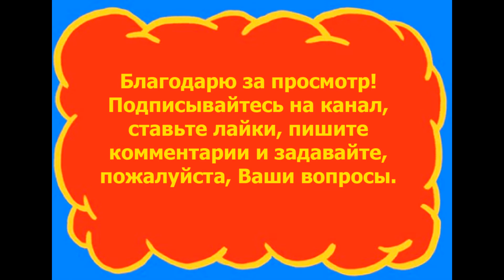Замок Эвора-Монте, Португалия